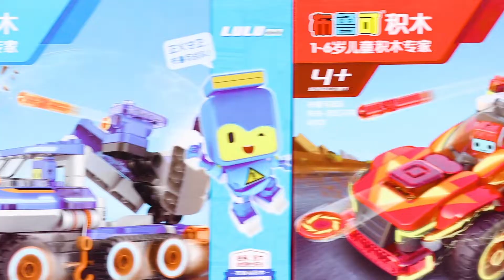悅兒馬樹帶妳體驗布魯可全新戰車！妳最喜歡哪個呢？Yueer & Mashu Play Magic Blocks！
悅兒馬樹帶妳體驗布魯可全新戰車！妳最喜歡哪個呢？Play Magic Blocks！
歡迎來到悅兒和马树的頻道～喜歡我們的話一定要記得👍訂閱喔！
                         mashujie0916